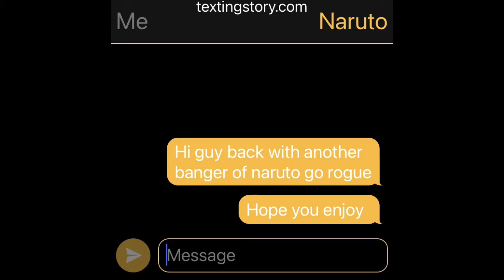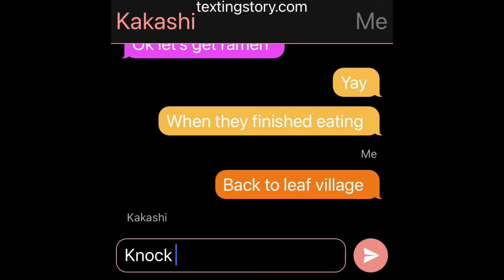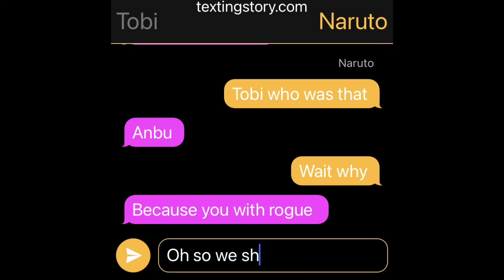Naruto go rogue pt2